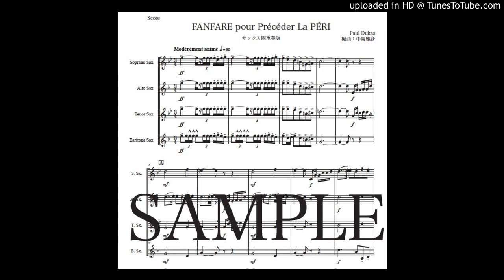デュカス「ラ・ペリの前奏用ファンファーレ」サックス四重奏版（編曲：中島雅彦）